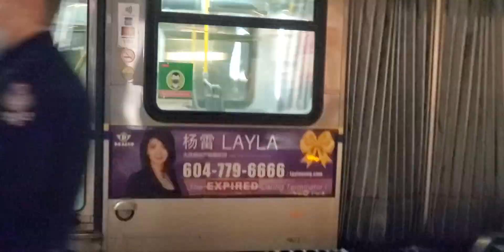Tales from Downtown: Male gets arrested by Vancouver police, things searched, cop objects to filming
This could fit into the 'Arrest In Action' series as well.

I asked some of the cops if they would share details of why the guy was being arrested but they declined to provide details at around 1:05   in the video.

I also asked the guy that was being arrested if he wanted to share his side of the story but he didn't want to.

Around 1:30 of the video one of the cops, the one wearing purple gloves and holding the guy seemed hostile at first at being recorded. He didn't want me to record using the excuse that he wanted to protect the privacy of the guy that was arrested yet they had him handcuffed and detained in full view of the public before putting him in the police wagon.

At about 1:58 in the video I asked the guy out of courtesy about filming the arrest even though permission to record is not required in public as there is no expectation to privacy and he was on board with filming the arrest.

5:20 into the video the arrested guy gets a nicotine craving, asks for a cigarette, the cop asks me if I have a cigarette but I don't smoke so the guy requests a smoke from a passerby who kindly gave one and lit it up.

I let him know which he probably knew already as most people do that recording an arrest is a great way to hold the police accountable especially when the cops aren't wearing body cameras which the Vancouver Police don't therefore if there was violence either on the part of the police or the person being arrested there is evidence of the altercation.

There are a disturbing number of arrests by Vancouver police and other law enforcement around the world where a person or person's being taken into custody whether unlawfully or legitimately were on the receiving end of police brutality which the cops then tried to conspire and cover up sometimes with help from leadership of the department.

If you see a person being arrested or harassed by cops, security, etc and aren't in a hurry record it. Sometimes the person being recorded including police, security and bus drivers that are commiting or plan to commit misconduct will become aggressive and demand that you stop recording because they don't want to be exposed but continue recording so that there is evidence. If they become violent it will be on video and if they try break or steal your phone you can have them charged then or later.

The arrest had already taken place when I started recording. It is likely a drug charge as they were thoroughly searching the guy's belongings.

There seemed to be 5 cops taking part in the arrest including one Vancouver community police who took one of the guy's bags, searched it then seemed to stow it in his trunk.

All of the cops conducted themselves professionally except for the one wearing purple gloves who seemed evasive about being recorded and looked to scoff at the idea of police violence even though it is well documented that police brutality and excessive often unnecessary use of force is a highly significant problem in law enforcement which requires urgent reform initiatives so that cops that do engage in that behavior face accountability and are not shielded from liability and being fired by qualified immunity.

The cop with the badge number 3100 was not evasive at all and very forthcoming with badge numbers at about 9:58 of the video which I asked the purple gloves cop for earlier at around 6:20 in the video but rather than giving them to me then he said he would provide them later even though it would have taken like 10 seconds. The other badge number given is 2885, it was not specified which cop it belonged to but probably purple gloves cop. There were also 5 or more police there yet only 2 badge numbers given but maybe the other cops were backup and were not directly involved with the arrest.

A police wagon arrived probably 15 or so minutes into the arrest at about 10:42 of the video and took the guy presumably to the police station or jail.